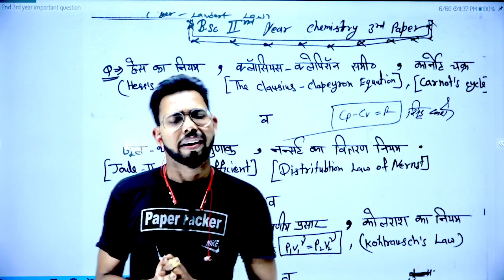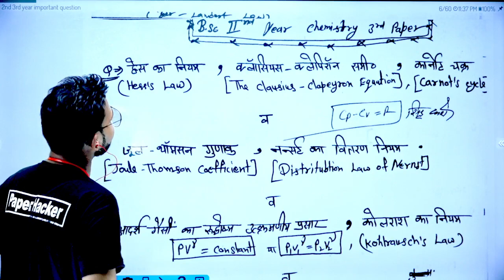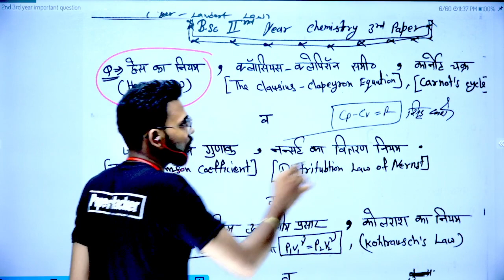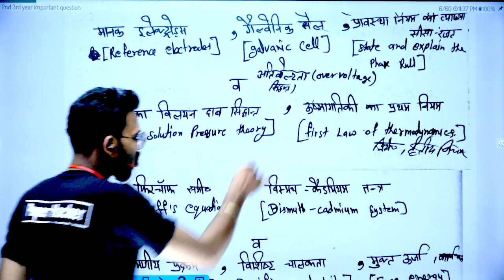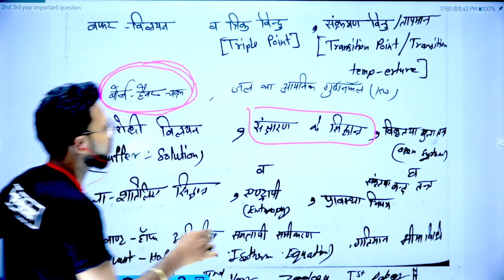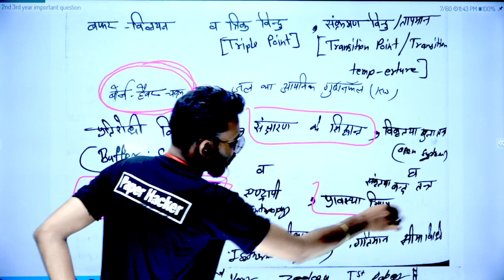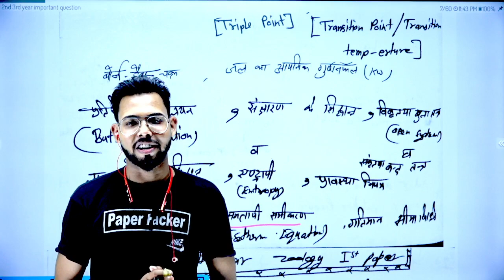B.Sc 2nd Year Physical Chemistry| 2022 important question